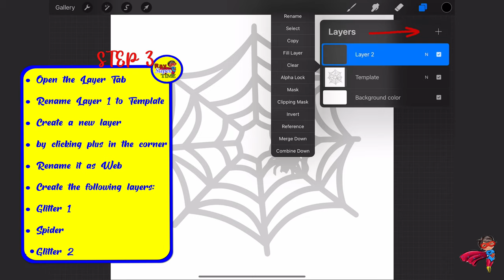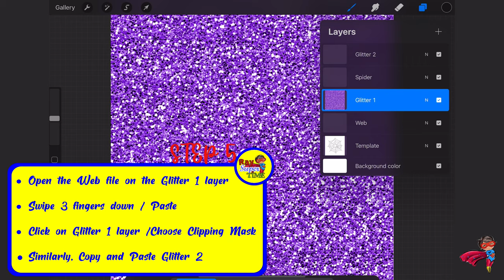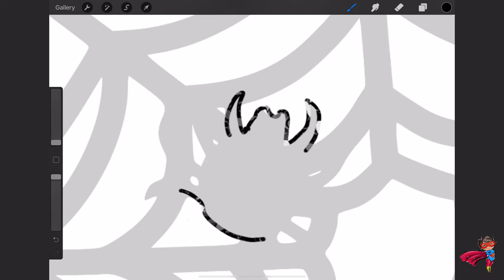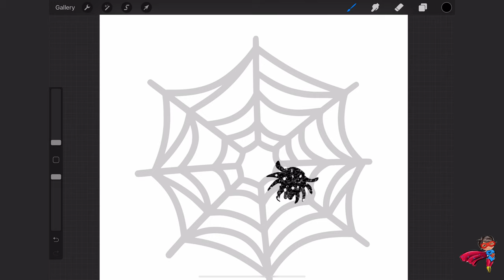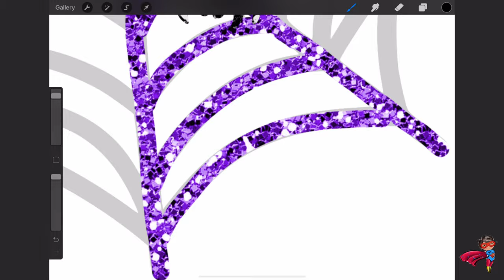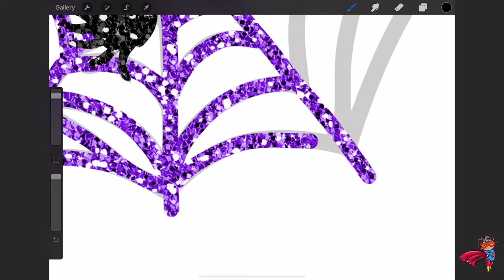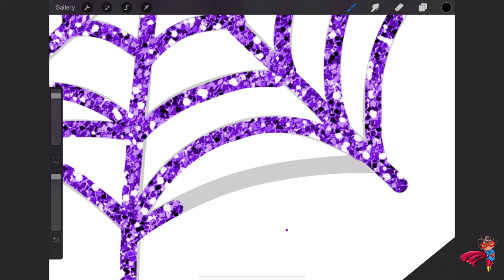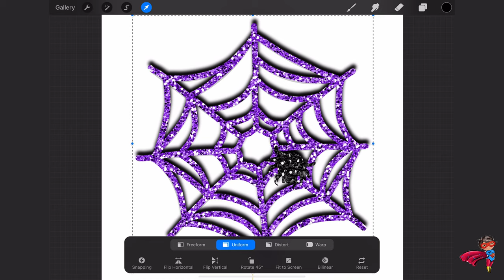Webs and Spiders #10. Glitter Tutorial Series for PROCREATE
A total of 13 episodes of spooky fun!

What you will need:
Procreate App

Tutorial:
Step 1.

Step 3
Rename it as Web
Create the following layers:
Glitter 1
Spider
Glitter 2

Step 4
Click on the Glitter 1 layer
Click Gallery in the top left corner
Open Glitter 1 file / Swipe 3 fingers down

Step 5
Open the Web file on the Glitter 1 layer
Click on Glitter 1 layer /Choose Clipping Mask
Similarly, Copy and Paste Glitter 2

Step 6.
Click on the Spider layer
Choose a black color and a brush
Trace the outline of the web

Step 7.
Click on the Web layer

Step 8
Duplicate the Spider layer
Duplicate the Web layer
Combine them by using the Merge Down option
Rename new layer as Shadow

Step 9
Click on the Magic wand (top left)
Choose Gaussian Blur / Layer